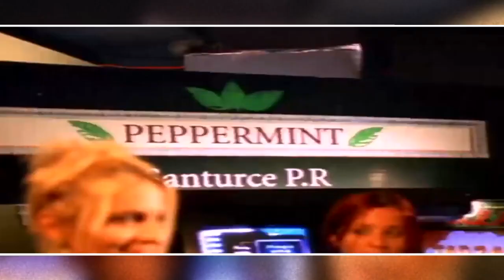Yaga & Mackie - Asechandote ((intro))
🚨Pack Reggaeton Old School 🚨
Videos Hd, Solo grandes éxitos ✅
Versiones Radiales ((intro-extended))
Ya a la Venta $20.00!!! link de descargar
Venta de Pack Multigeneros
Pack en Vídeos Hd ((intro-extended))
Pack en Audio Mp3 ((intro-extended))
Dj Producer By Angel Galárraga
Quito - Ecuador